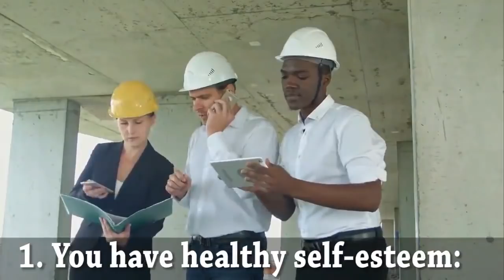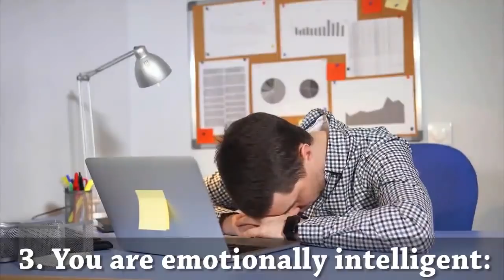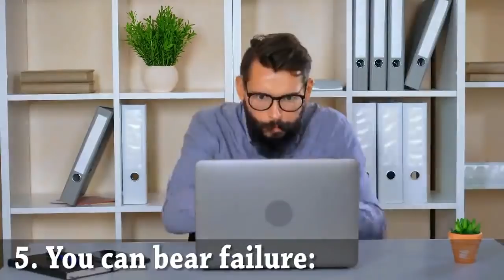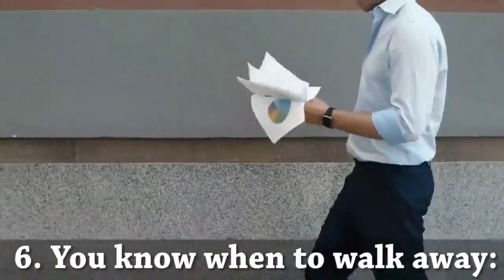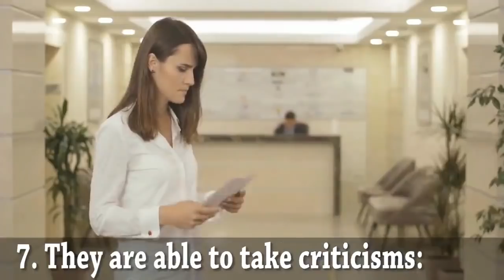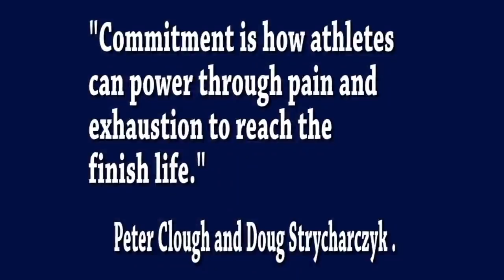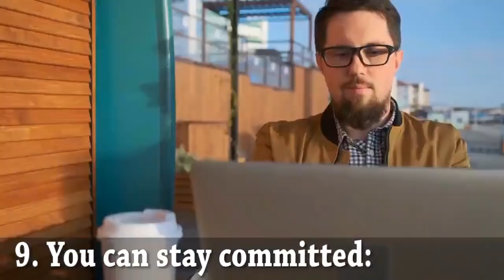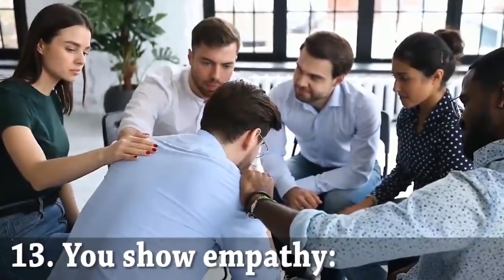13 Signs You are Mentally STRONG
Times back, many people thought that success was a precise formula of talent, luck, and intelligence. But according to recent studies, being mentally healthy is a higher predictor of success than intelligence. So, how do you know where you fall on the spectrum of mentally healthy individuals?